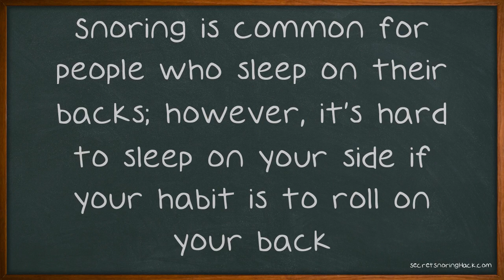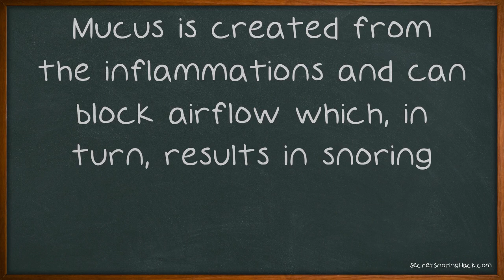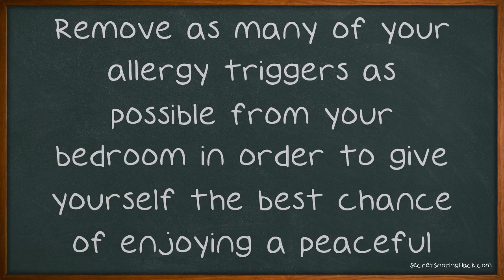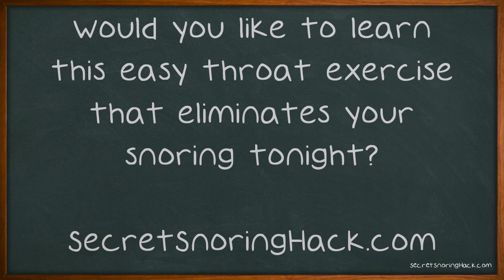Do You Snore?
Do You Snore? Then This Advice Is For You. Snoring is something that almost everyone does, some snore a lot more than others. If you think you snore too much and you wish to stop, try watching this video. Snoring is common for people who sleep on their backs; however, it's hard to sleep on your side if your habit is to roll on your back.